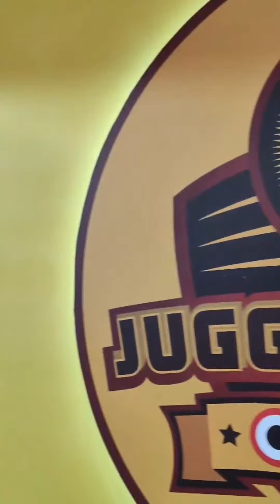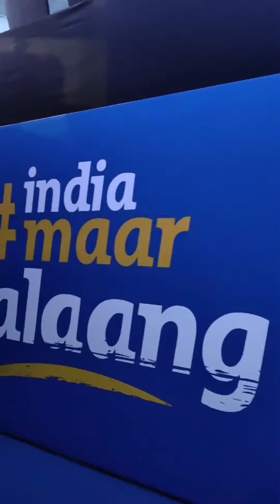ᶠᵉʷ ᵐⁱⁿᵘᵗᵉˢ ʳᵉᵐᵃⁱⁿⁱⁿᵍ ᵒⁿˡʸ 🚀❤️ultimatekhokho UKKSeason2 Follow